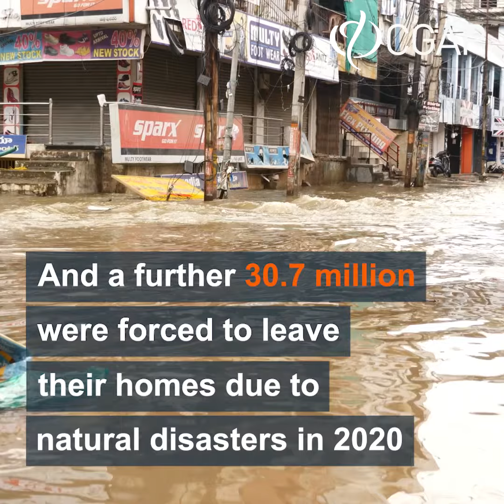Why Financial Services Matter in Humanitarian Crises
82.4 million people have been displaced due to conflict or violence and some 30.7 million left their homes in 2020 because of natural disasters.